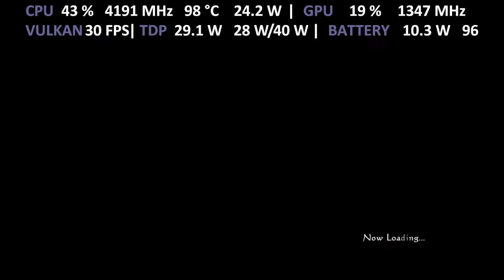ONEXPLAYER i7 1185G7 | Drakengard 3 | RPCS3 PS3 Emulator Iris Xe Performance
Gameplay of Drakengard 3 with ONE XPLAYER i7-1185G7 Iris Xe Intel with Turbo Mode 28W TDP on RPCS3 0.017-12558 PS3 Emulator for PC
Config:
SPU Cache ✓
Res Scale 100% 720p
Framelimit Auto
Anti-Aliasing: Disabled